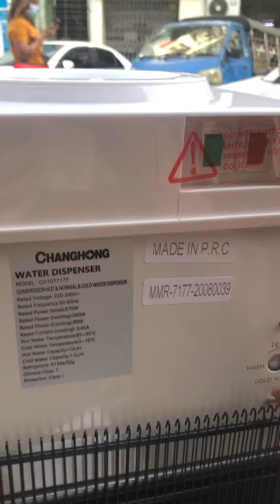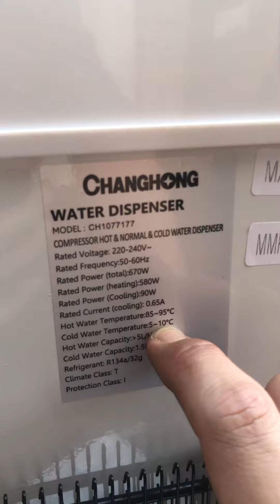Changhong Water Dispenser (model - CH-1077177) Hot Cold Normal ရေပူရေအေး ရိုးရိုးရေသောက်စက်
အိမ်သုံး ဆိုင်သုံး လုပ်ငန်းသုံးအတွက်အထူးအသုံးဝင်သည့် ရေသောက်စက်

အာမခံ ၃နစ်ပါဝင်သည်။
တစ်နှစ်အတွင်း ပစ္စည်းလက်ခအခမဲ့
ကျန်၂နှစ် လက်ခအခမဲ့